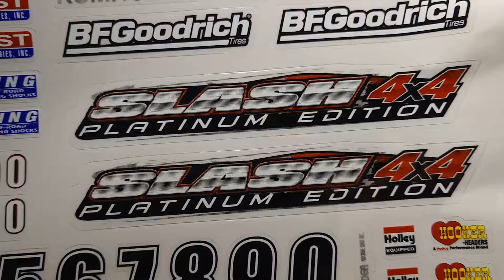Endlich fertig !!! Karo lackieren und ein paar Kleinigkeiten I Reely Dune Figther Bausatz [Teil 3]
Hey Freunde,

Heute endlich die letzte Folge von unserem Projekt mit den Reely Dune Figther Bausätzen.
Wir haben den Bausätzen eine selbst lackierte Traxxas Slash Karo verpasst und noch ein paar Kleinigkeiten getunt.

Wenn euch das Video gefällt, dann lasst gerne mal ein Like da!

RC Cars & Co